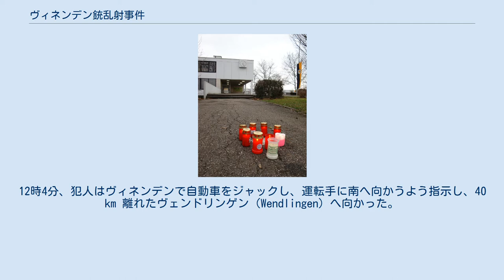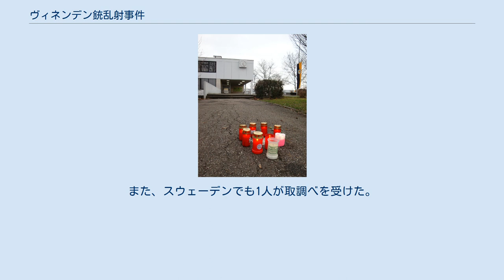ヴィネンデン銃乱射事件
ヴィネンデン銃乱射事件は2009年3月11日にドイツのヴィネンデンで起きた銃撃事件である。
この事件では15人が殺害された。
犯人は17歳の少年で、自殺している。
 犯人は2009年3月11日9時30分 (CET) 、ヴィネンデン(Winnenden)にある実業中等学校に徒歩で向かい、学校で銃の乱射を行った。
この乱射で9人の生徒（男性1人、女性8人）と3人の教師が殺害された。
犯人は逃走中に近くの精神科病院で職員1人を射殺した。
12時4分、犯人はヴィネンデンで自動車をジャックし、運転手に南へ向かうよう指示し、40 km 離れたヴェンドリンゲン（Wendlingen）へ向かった。
自動車は警察の検問を避けようとして衝突事故を起こした。
犯人は自動車から出て自動車のショールームに入って銃撃し、セールスマンと客の合わせて2人を射殺した。
その後、駆けつけた警察隊と銃撃戦となった。
警官の銃撃で犯人の足に1発の銃弾が命中した。
また、警官2人が負傷している。
その後、犯人の遺体が見つかった。
警察によれば自殺とみられている。
 犯人は17歳の少年で、この学校の元生徒であった。
裕福な家庭に育ったが孤独でテレビゲームに熱中していた。
犯行に用いられた銃は犯人の父親が所有していた15丁の銃のうちの1丁で、自宅に保管されていたものであった。
事件のあったバーデン＝ヴュルテンベルク州の内務相w:Heribert Rechは事件当日の午前2時45分ごろ (CET) にインターネットのチャットルームで犯行予告とみられるメッセージを投稿していたと述べたが、警察の調査で犯人のコンピュータには書き込みの記録が無いこと、また、アメリカ合衆国のプロバイダへの照会でも書き込みのデータが無かったことから、警察は犯人が書きこみをしたという事実はないとしている。
 事件後ヨーロッパでは、銃を乱射するという犯行予告のいたずらがインターネット上で相次ぎ、ドイツ、フランス、オランダで犯行予告をしたとして合わせて3人が逮捕された。
また、スウェーデンでも1人が取調べを受けた。